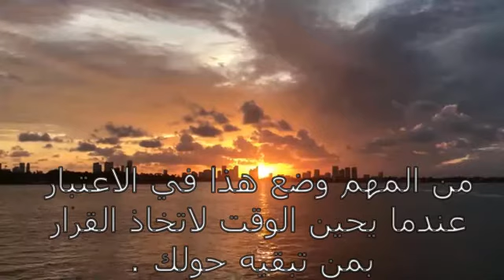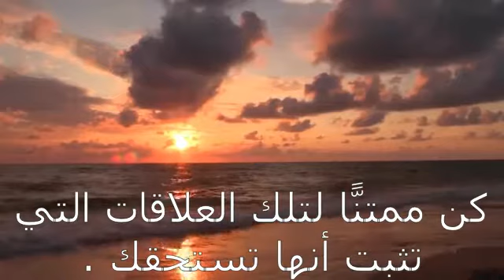عندما يحين الوقت لاتخاذ القرار-اليوم السابع عشر- 17 فبراير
لاتخاذ القرار
لاتخاذ القرار
لاتخاذ القرارات
لاتخاذ القرار المناسب
إتخاذ القرار
إتخاذ القرار pdf
إتخاذ القرارات
إتخاذ القرار وحل المشكلات
إتخاذ القرار ppt
صلاة لاتخاذ القرار الصحيح
خطوات لاتخاذ القرار

الاساليب الكمية لاتخاذ القرار
التكاليف الملائمة لاتخاذ القرار
صور لاتخاذ القرار
اوراق عمل لاتخاذ القرار